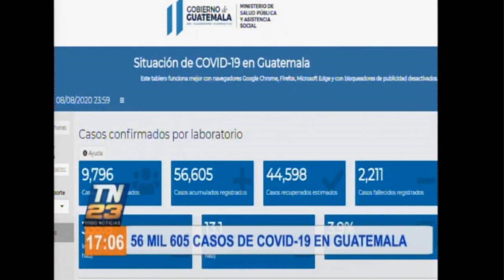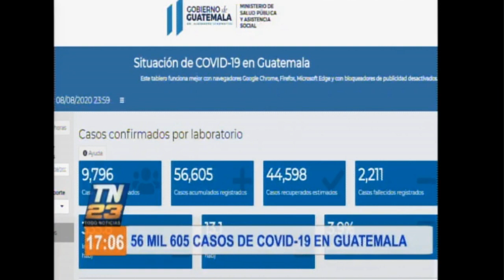Actualización sobre casos de COVID-19 en Guatemala